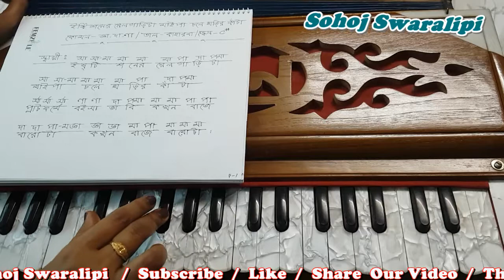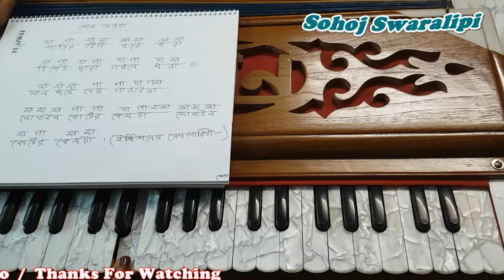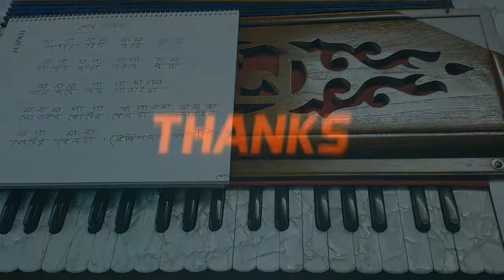ইস্টিশনের রেল গাড়িটা l Istishaner Railgarita l Bengali Folk Songs Runa Laila l By Sohoj Swaralipi